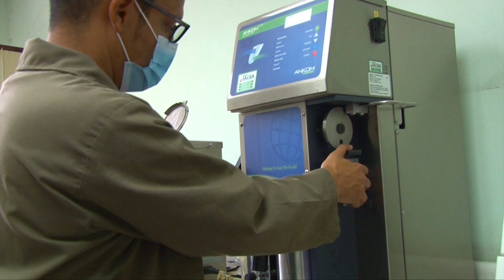Laboratorio Nutrición Animal